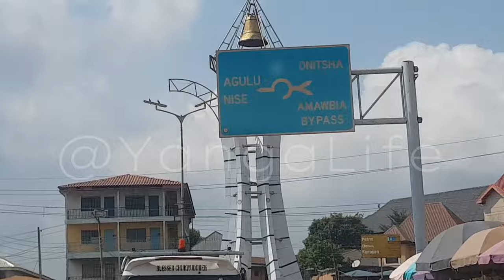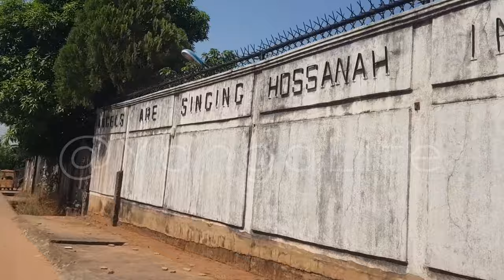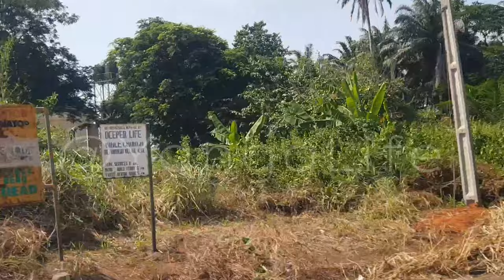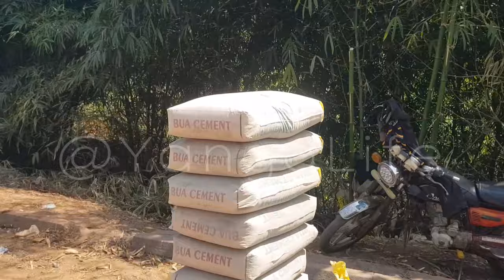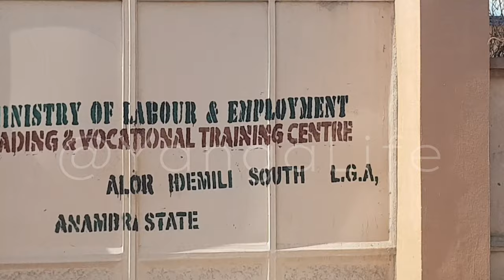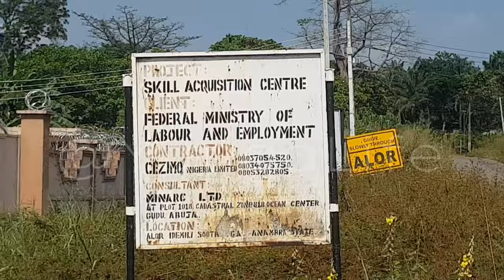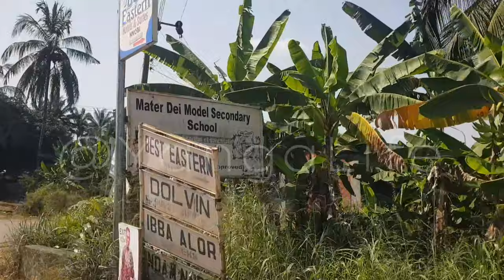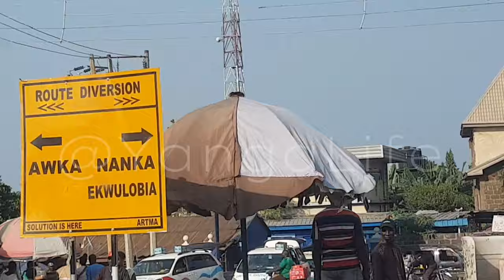Anambra State, Nigeria: Alor, the home of Sen. Chris Ngige, where heritage meets modernity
Bringing to you Alot, Idemili South local government area of Anambra state, Nigeria, the home town of Sen Chris Ngige. Former governor of Anambra state.